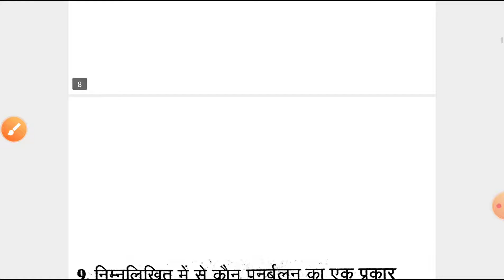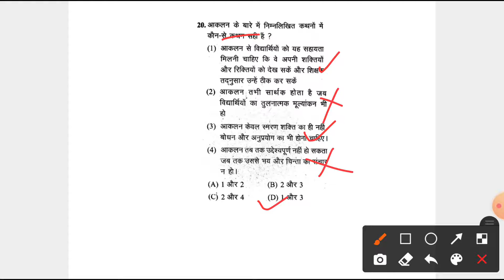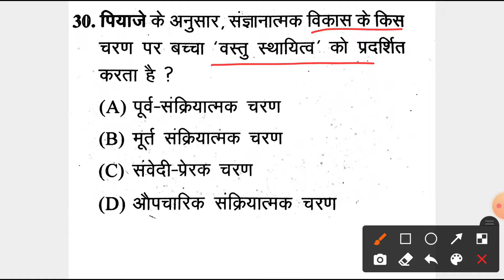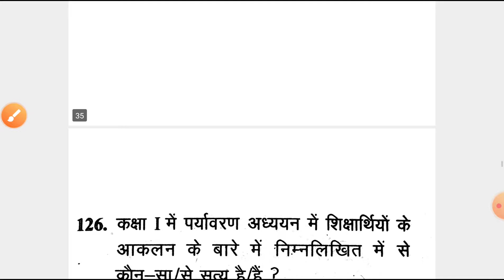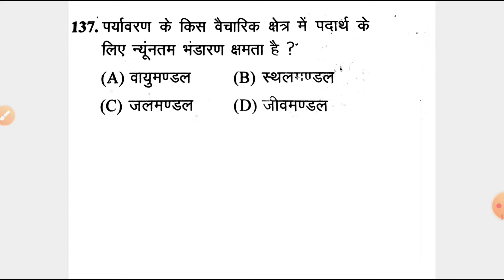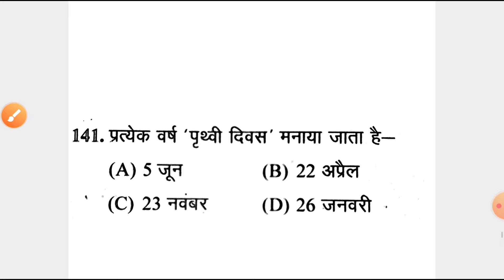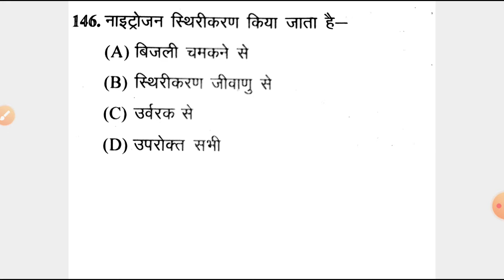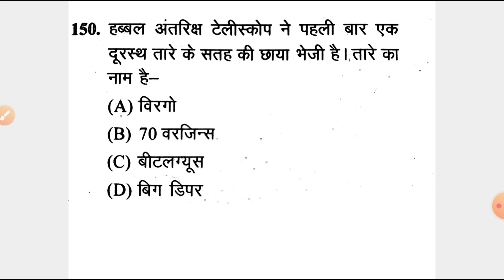Reet शिक्षक भर्ती 2021: Mock Test- बाल मनोविज्ञान/पर्यावरण अध्ययन | Level 1- 60 में से 55 करके बताओ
🔴  Reet Series Solution Topic Wise -